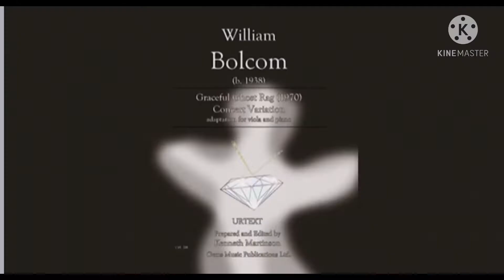W.Bolcom Graceful Ghost Rag 윌리엄 볼컴 우아한 유령 래그